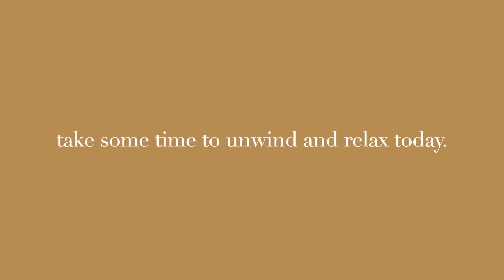life is simple, so is this video.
remember about taking time to yourself.
unwind, relax, smile.
observe nature around you and take deep breaths.

live in the now.